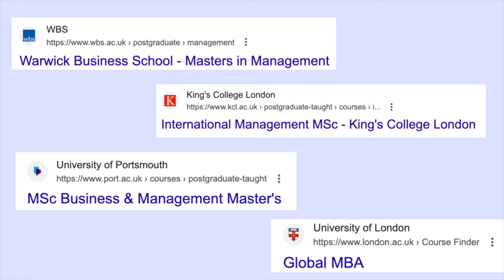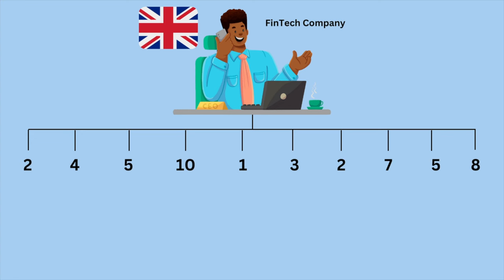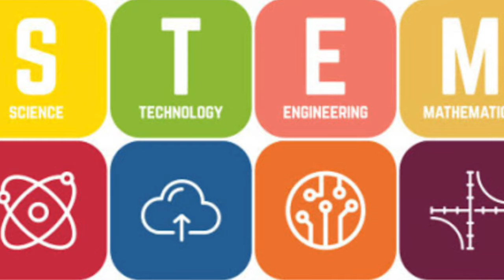Truth About Studying Management / MBA in the UK: My Experience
PS- Sorry for the background noise.
I am Devyani and I was studying at King’s College London!!
I make informational videos about studying and living in the UK for international students.
Watch each of my videos from the very beginning, I promise you it is worth it.
I would like to give a disclaimer, my videos are from an Indian point of view. This is my experience with my friends, but it could be different for everyone. I am just an information provider, and want the best for you.

💜Best Online Bank- Download-  Monzo (Get 5£ after you make your first payment within 10 days after you get your card)

💜Check if you are eligible for student loans here for free

💜Collaborations
"Is studying management in the UK worth it?"
"Drawbacks of pursuing a management degree in the UK"
"Alternatives to studying management in the UK"
"High tuition fees for management programs in the UK"
"Job prospects after studying management in the UK"
"Challenges of management education in the UK"
"UK management programs: Are they overrated?"
"Negative aspects of studying management in the UK"
"Is a management degree from the UK valued internationally?"
"Student experiences in UK management schools"
"Are there better options than studying management in the UK?"
"Career outcomes after studying management in the UK"
"Hidden costs of management education in the UK"
"Is the UK the best choice for management studies?"
"UK management schools: A critical analysis"
Timestamps-
00:00 - Introduction
00:52 - Things going to cover
01:17 - Background
01:53 - Reasons
03:01 - Example
05:39 - Experience
06:20 - Reasons
08:21 - If you still want to study...
09:10 - Placement year scam